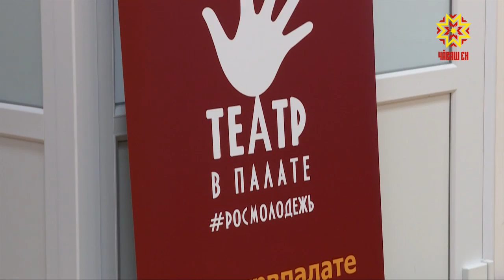В гости к детишкам детской больницы пришли герои мультфильмов.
По коридору республиканской детской клинической больницы в Чебоксарах бегают Фиксики и важно расхаживает трансформер Бамблби. Они пришли в гости к детишкам и сделали все возможное, чтобы сделать их счастливее.